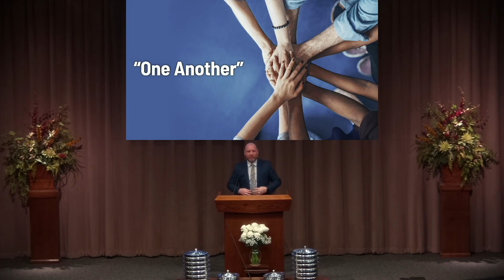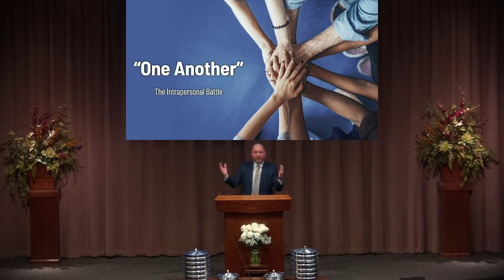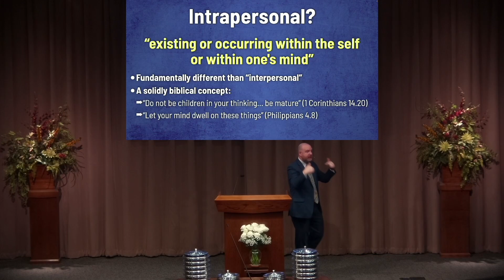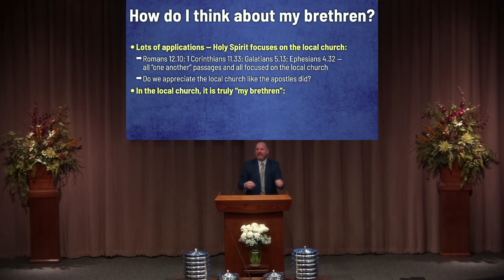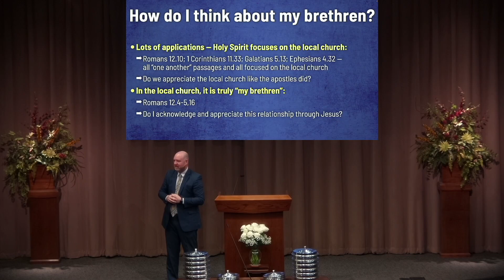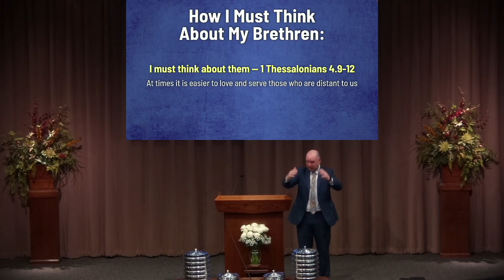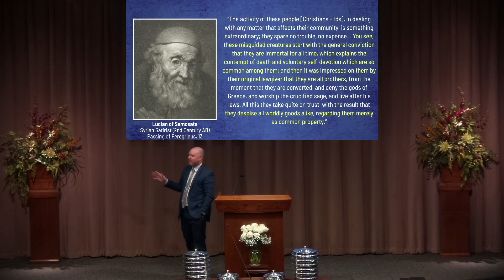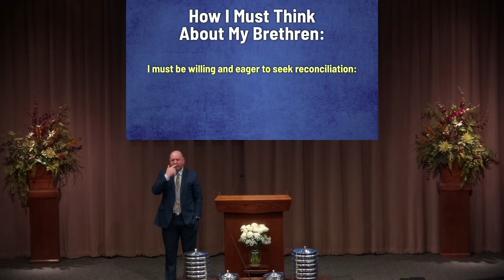One Another: The Intrapersonal Battle (November 26, 2023 -- Sunday AM)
Our theme for this year has been "One Another".  The way that we think about each directly impacts how we treat one another.  In this study, we examine the importance of thinking biblically and how God expects us to think towards our brethren.